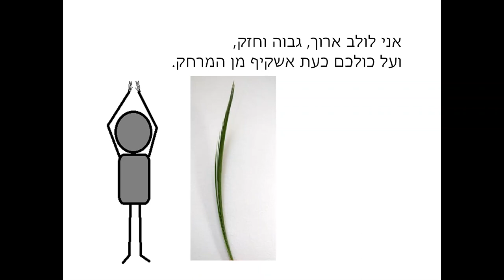אנו ארבעת המינים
שיר - הפעלה בנושא ארבעת המינים